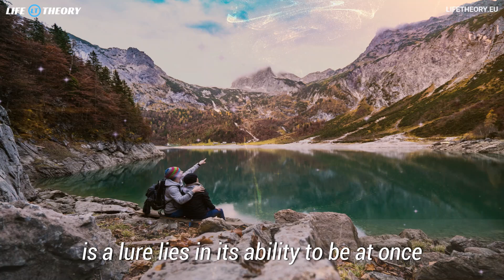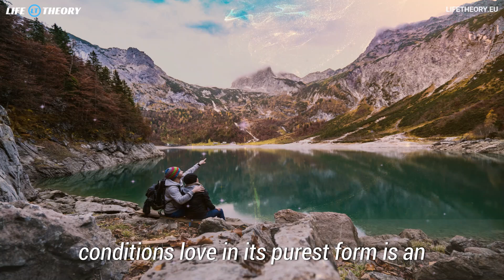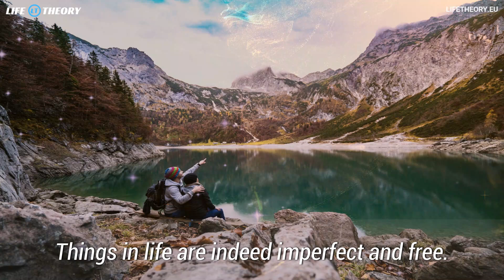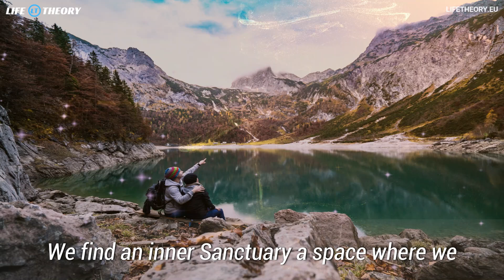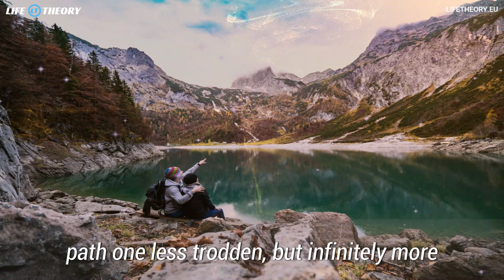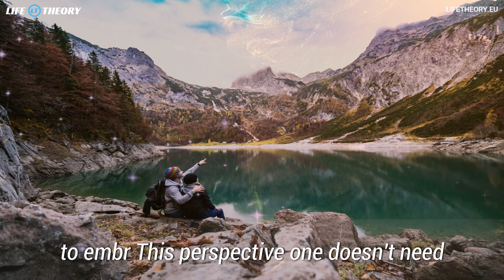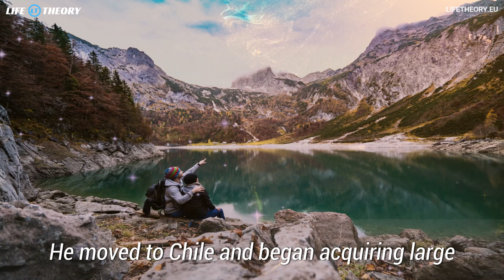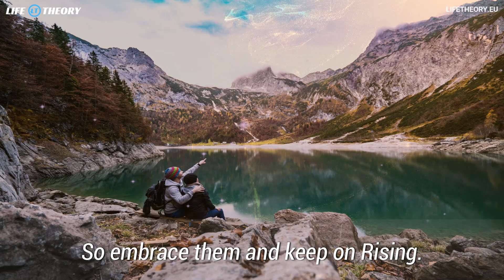Nature, Laughter, Kindness, Love, and Self-Compassion - Life Stories 59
Dive into the profound simplicity and beauty of life’s most precious elements – nature, laughter, kindness, love, and self-compassion. Discover how these free and imperfect gifts shape our experiences and enrich our lives beyond measure.

💡 **Key Takeaways:**
- **Nature’s Imperfection:** Explore how the spontaneous and unscripted beauty of nature teaches us to embrace imperfection and find harmony in chaos.
- **Power of Laughter:** Understand laughter as a universal language that bridges hearts, dissolves barriers, and transforms moments with joy.
- **Kindness Unleashed:** Learn the impact of genuine acts of kindness, given freely and sincerely, and how they resonate deeply within us.
- **Unconditional Love:** Discover the essence of love in its purest form – an unconditional embrace of imperfections that fosters deeper connections.
- **Self-Compassion:** Realize the importance of turning kindness inward, nurturing self-compassion as a cornerstone for inner strength and personal growth.

📚 **Doug Tompkins’ Story:**
Follow the inspiring journey of Doug Tompkins, co-founder of The North Face, who left corporate success to dedicate his life to environmental conservation. See how his shift from material pursuits to preserving nature’s beauty brought him profound fulfillment.

🌍 **Mindful Living:**
Embrace mindfulness and the joy found in everyday moments – a sunset, a walk in nature, a genuine smile, or a heartfelt conversation. Learn how living in the present and appreciating life’s simple joys can ground us in what is real and authentic.

🌱 **Personal and Societal Growth:**
Understand how nurturing nature, laughter, kindness, love, and self-compassion contributes to personal fulfillment and collective well-being, fostering a culture of resilience, empathy, and continuous growth.

🔄 **Perpetual Learning:**
Reflect on the lifelong journey of appreciating and cultivating these free and beautiful aspects of life, enriching your existence with timeless moments and priceless memories.

TURN ON SUBTITLES by Clicking the CC Icon on the Video Player

Life Theory: "Keep on Rising!"

* MySkyPet * ElonReevesArts * NFT's * eBook * CatsOfBulgaria * AI Art *

FREE PDF or get it on AMAZON
Designs for Motivation, Hobby, Sports & Music"
NEW: AI ART

MySkyPet -Designed for Pet Lovers and introverted Souls
NFT's on OpenSea
MySkyCat - Collection of 1000/10,000 uniquely generated NFTs.

VIDEO CONTRIBUTION:
Artists from: PEXELS & PIXABAY